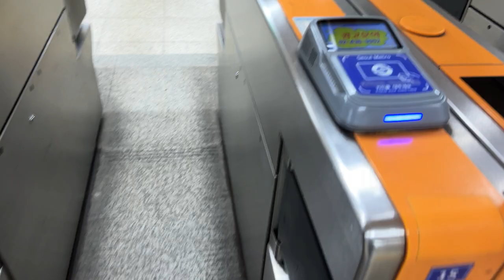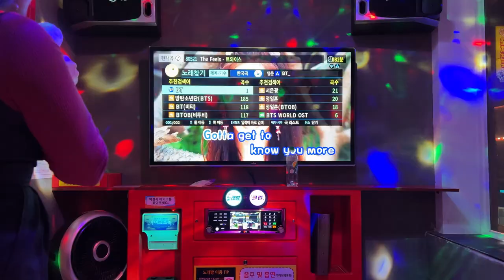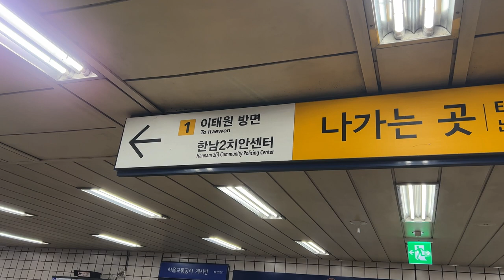living alone in seoul | wine night, helping a friend move out, hyundai seoul mall, girls night out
living alone in seoul ep.24 - a realistic look at what a week in my life living in Seoul is like! I’m this episode, I get my brows and lashes lifted by my dear friend Joanna and we also have a girls wine night in! Next we continue the birthday celebrations for my friend becca by going to a wine bar, then karaoke, then games. This episode also features a bittersweet segment where I help my friend Helen clear out her apartment because she is moving back to the states. It was a tough job for two small girls bringing down a queen size mattress and 6 heavy boxes but we got it done! I also went to the Hyundai Seoul mall in yeouido for the very first time and enjoyed a nice dinner with the girls at the Conrad seoul hotel.

 ↳ 오늘, 와인 한잔 (inexpensive wine bar, many locations in seoul)
 ↳ Conrad Hotel in Yeouido 콘래드 서울 여의도
 ↳ The Hyundai Seoul Mall in Yeouido 더현대 서울
 ↳ Vvertigo Restaurant in Conrad Hotel Yeouido

filming equipment:
 ↳ Body: Sony a6600
 ↳ Lens: Sony 18-105mm f4, Sony 10-18mm f4

Not that I am speaking of being in need, for I have learned in whatever situation I am to be content. Philippians 4 : 11